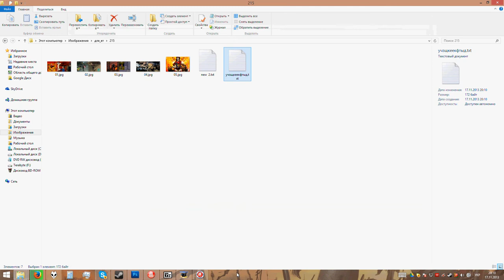MLN short intro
Как пользовать софтину MLN, кратко и без комментариев.